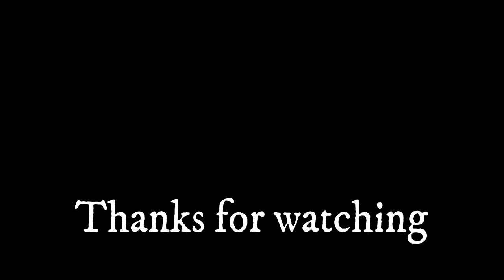Balaton summer sailing | Vitorlázás